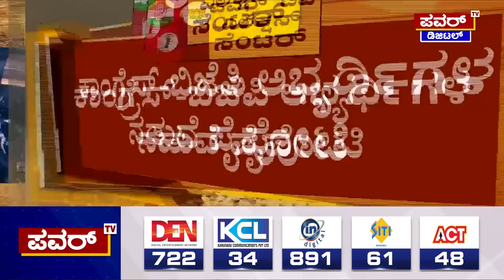Karnataka Election Survey : ಕಾಂಗ್ರೆಸ್-ಬಿಜೆಪಿ ನಡುವೆ ಪೈಪೋಟಿ | Hungund | Power TV News